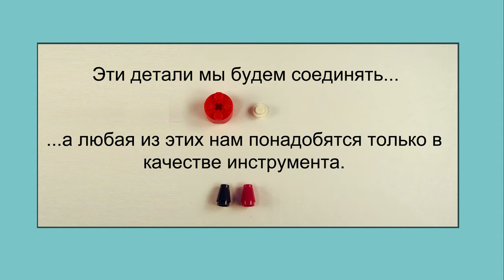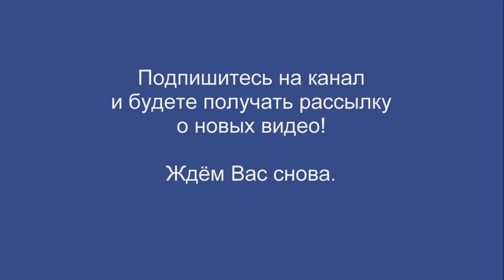Лего Классик. Полезный совет от Юрия Тенман. Как собрать модель из Лего Классик.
Специальные трюки от Юрия.